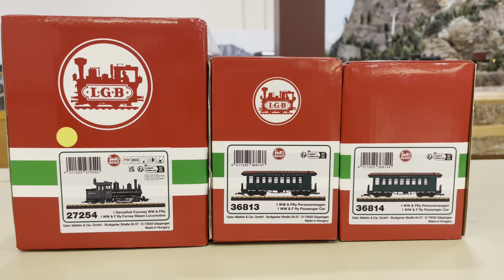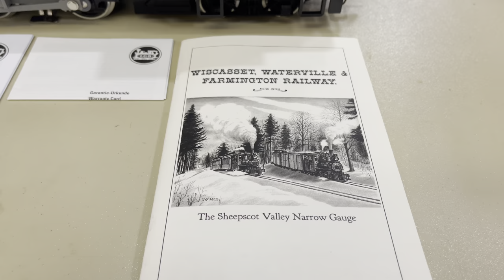Review of LGB 27254 WW & F Ry Forney and Passenger Cars LGB 36813 and 36814.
My unboxing and review of the Wiscasset, Waterville, and Farmington Steam Forney and two matching passenger cars.